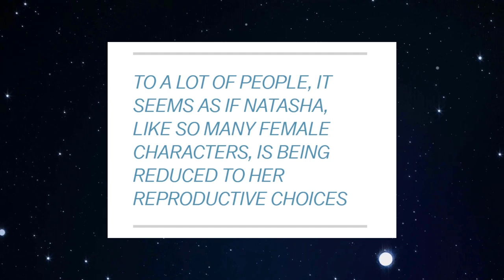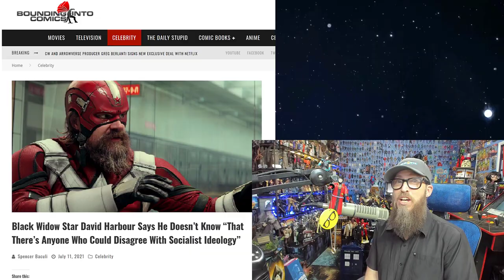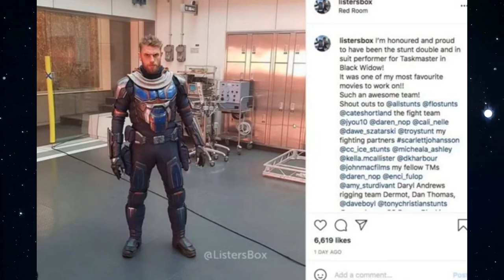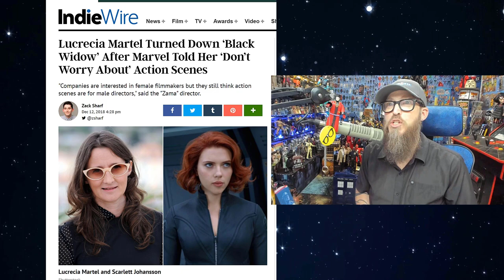Black Widow is AWFUL | Marvel's Second-Worst Movie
Not a single expectation was subverted by Marvel's second worst film Black Widow. Taskmaster is Taskmistress, ScarJo was a guest star in her own film. Hollywood's agenda over shadows every 'creative' decision and some of the worst, if not the worst, writing in The Marvel Cinematic Universe. This one gives Captain Marvel a run for it's money. Based on it's opening weekend the M-she-U is here to stay